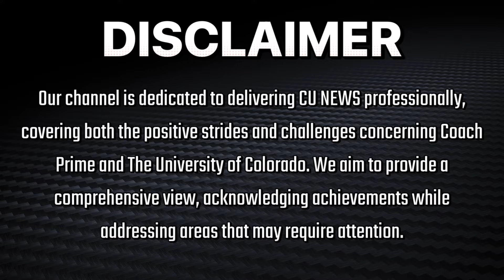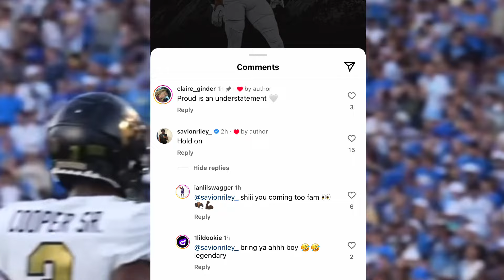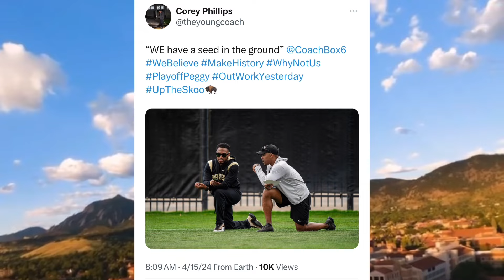🚨Coach Prime Colorado Buffaloes Portal UPDATE Big Time Players On The Way‼️